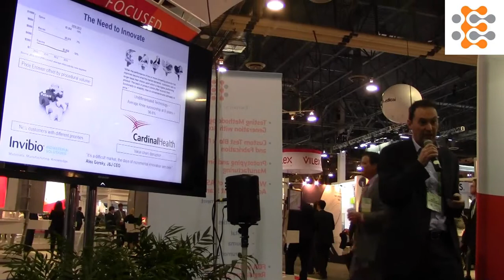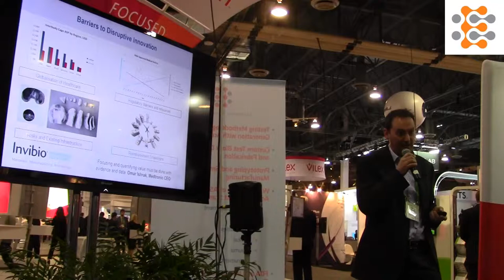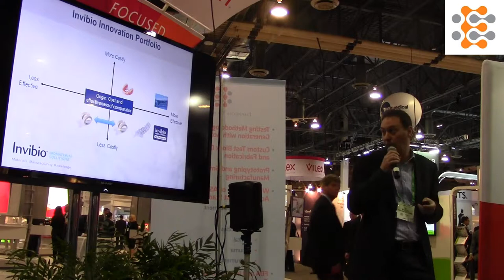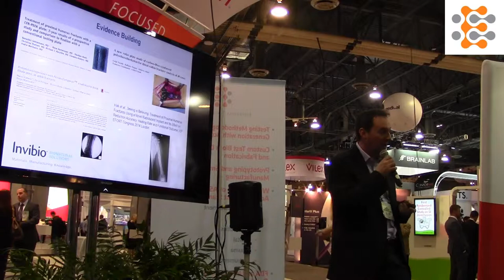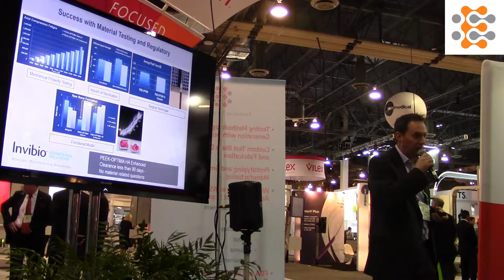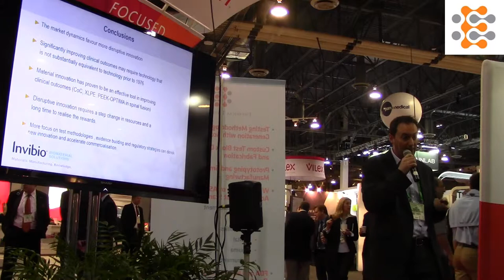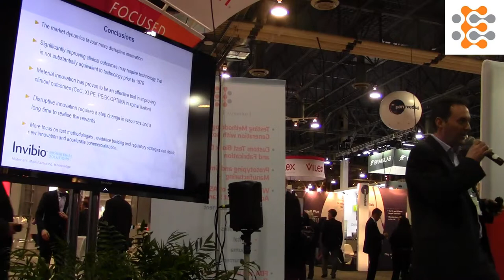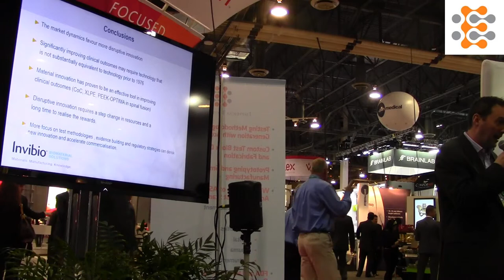John DeVine, PhD: "Enhancing Clinical Outcomes through Material Innovation"